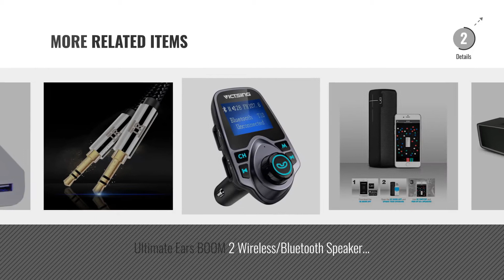Top 10 Mp3 Player Accessories [2018]: Anker SoundCore Bluetooth Speaker Portable Bluetooth 4.0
New! 2019 Black Friday / Cyber Monday Speakers Deals and Updates.

Black Friday / Cyber Monday Anker SoundCore Bluetooth Speaker Portable Bluetooth 4.0 Stereo Speaker with 24-Hour by Anker

Black Friday / Cyber Monday Visibee - White Dual 2AMP/2000mAh Rapid Double Speed Universal USB Charger With Smart IC by Visibee

Black Friday / Cyber Monday Ultimate Ears BOOM 2 Obsidian Bluetooth/Wireless Speaker by Ultimate Ears

Black Friday / Cyber Monday Anker SoundCore Mini, Super-Portable Bluetooth Speaker with 15-Hour Playtime, 66-Foot by Anker

Black Friday / Cyber Monday Micro USB Cable Android Charger - Syncwire [2-Pack 3.3 ft] Super-Durable Nylon-Braided by Syncwire

Black Friday / Cyber Monday [Upgraded Version] FM Transmitter, VicTsing Bluetooth Car MP3 Player Radio Adapter by VICTSING

Black Friday / Cyber Monday Bose SoundLink Mini Bluetooth Speaker II - Carbon by Bose